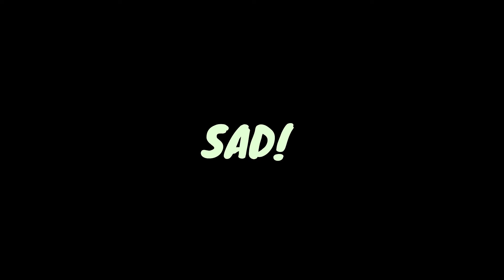meg thee stallion don't stop feat. young thug REVERSED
meg thee stallion don't stop feat young thug but its REVERSED